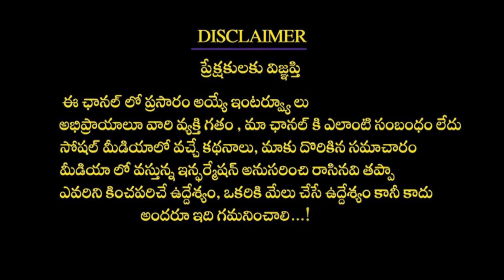Mithuna Rasi Phalalu April (16-30) 2023 Telugu Mithun Rashi APRIL2023 GEMINI Astrology 2023#mithunam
Watch►Mithuna Rasi Phalalu April (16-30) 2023 Telugu Mithun Rashi APRIL2023 GEMINI Astrology 2023#mithunam